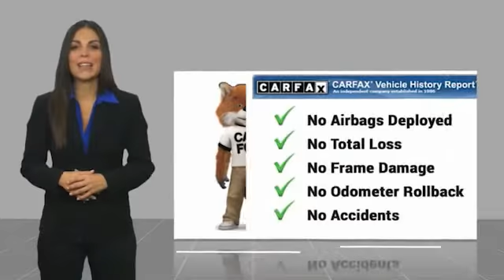2020 Nissan Altima 2.5 S FOR SALE in Bakersfield, CA U1626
Stop in today for a test drive of this U 2020 Nissan Altima

Want us to come to you? No problem! In case we missed a picture or a detail you would like to see of this 2020 Altima, we are happy to send you A PERSONAL VIDEO walking around the vehicle focusing on the closest details that are important to you. We can send it directly to you via text or email. We look forward to hearing from you!  We build relationships where everybody wins! Take a look at this Altima! Priced below KBB Fair Purchase Price! CARFAX One-Owner. Clean CARFAX. 28/39 City/Highway MPG Brilliant Silver Metallic  Recent Arrival!  Vehicle price and availability are subject to change without notice.